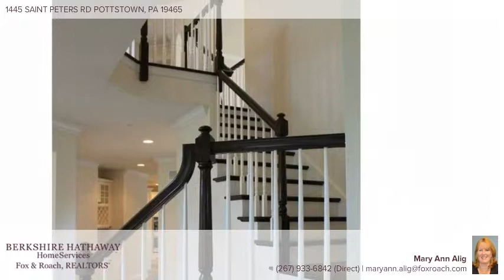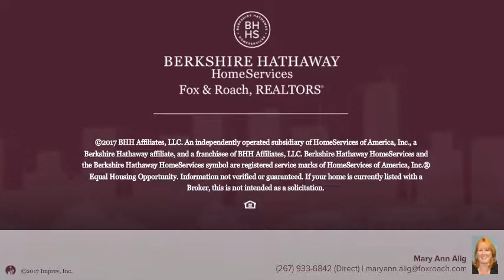1445 SAINT PETERS RD POTTSTOWN, PA 19465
Mary Ann Alig - Harleysville Home Marketing Center
4 beds 2/1 baths